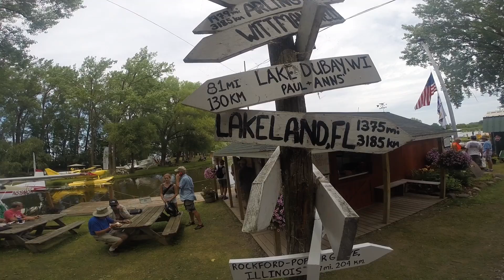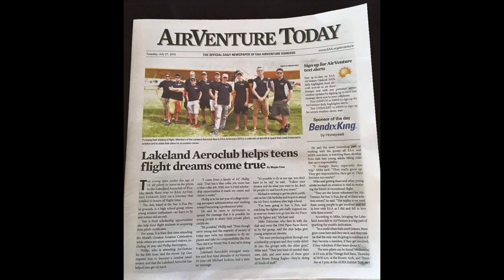Lakeland AeroClub - AirVenture 2015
The Lakeland Aero club's adventure to Oshkosh, Wisconsin